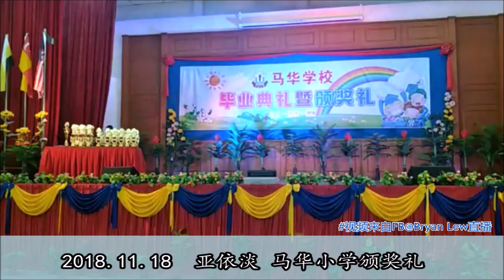【波米TV】2018.11.18 亚依淡 马华小学颁奖礼